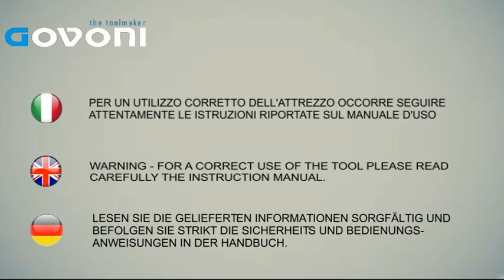318014000 - CLUTCH ALIGNER TOOL SET, 20 pcs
- CLUTCH ALIGNER TOOL SET, 20 pcs
- KIT PER CENTRAGGIO FRIZIONI, 20 pezzi
- SAC ZENTRIERWERKZEUG ERGÄNZUNGSSATZ

The clutch aligner tool set can be used on all the brand
and models of vehicles.

Guarantee to operate and to fit perfectly in all cases of
different hole crankshaft variation:
PROBLEM 1*: when the clutch pilot bearing is inside the
crankshaft hole, its diameter is smaller than the inner
diameter of the clutch disk;
PROBLEM 2*: When the clutch pilot bearing is not inside
the crankshaft hole, the diameter of the hole is larger than
the diameter of the clutch disk.
The kit fits and can be used in both options above
mentioned thanks to accessories included.

The clutch aligner tool set is essential for mounting the
gearbox properly and for letting the clutch working
properly. A correct clutch alignment, during the mounting
phase allows:
- To decrease vibrations
- To save fuel
- To decrease emissions
- no misalignment between engine and gearbox
- long-lasting clutch
- don’t void the warranty of the clutch

By GOVONI
The ToolMaker